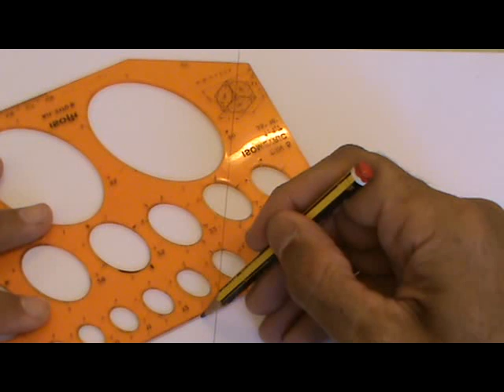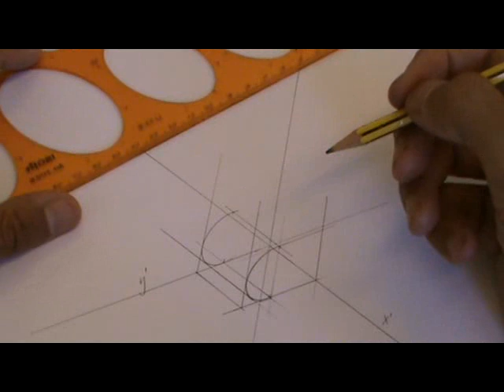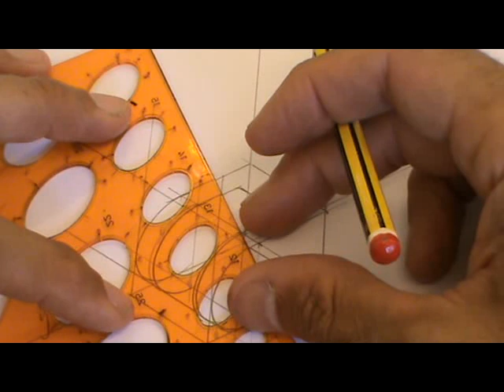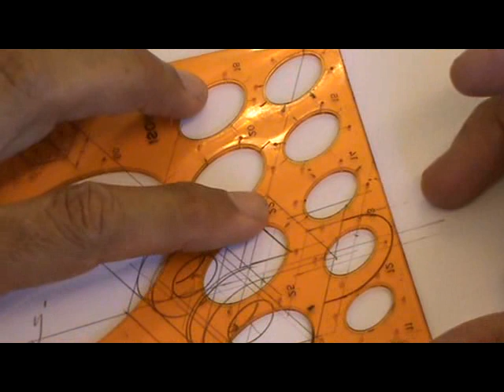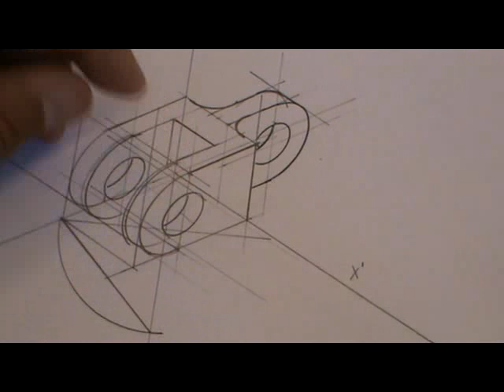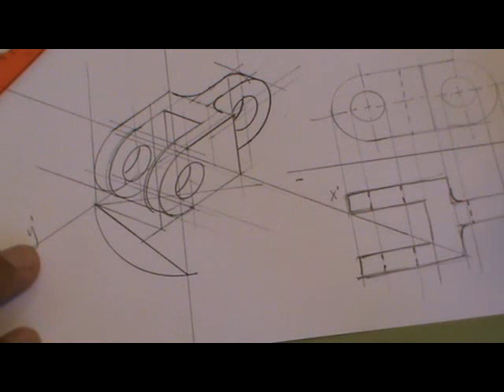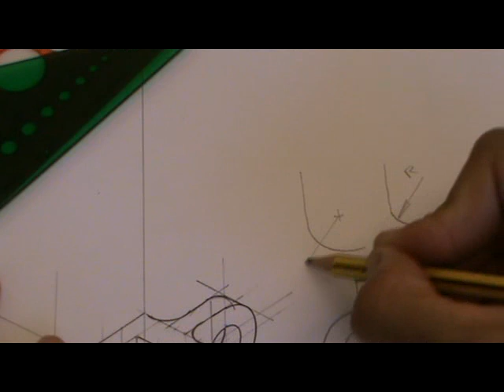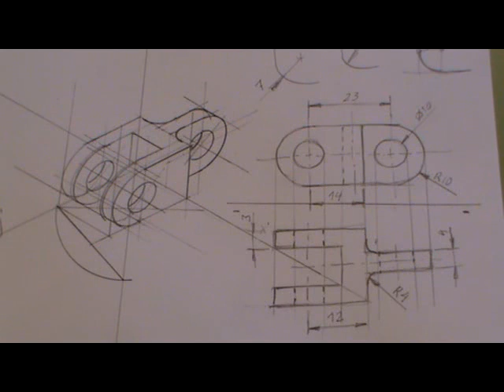Utilización de la plantilla para elipses isométricas y croquis acotado